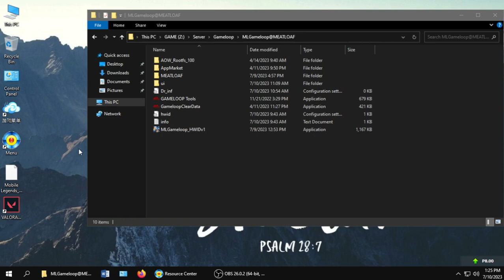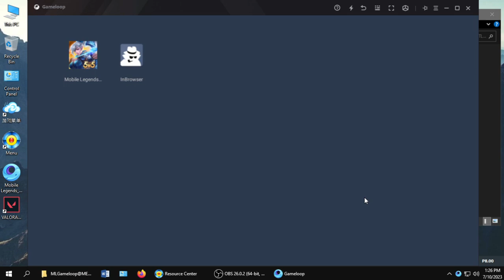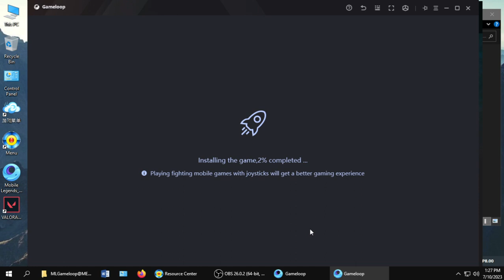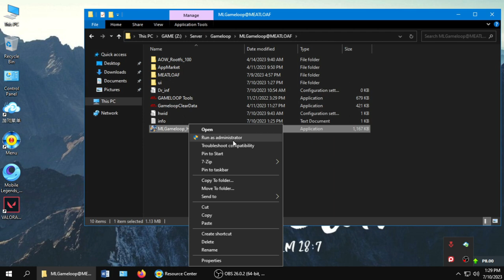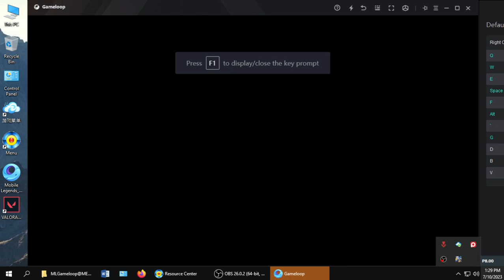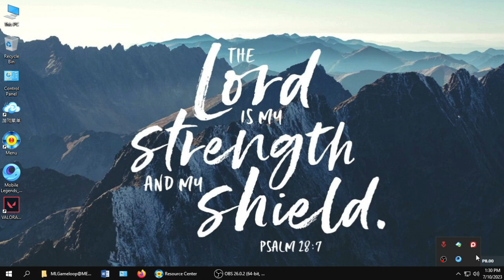How to Update ML manually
MLGameloop PORTABLE_101723 ver1820